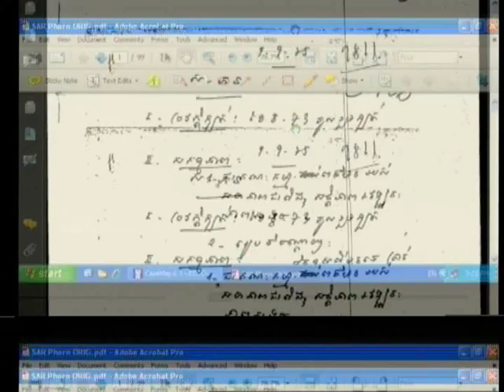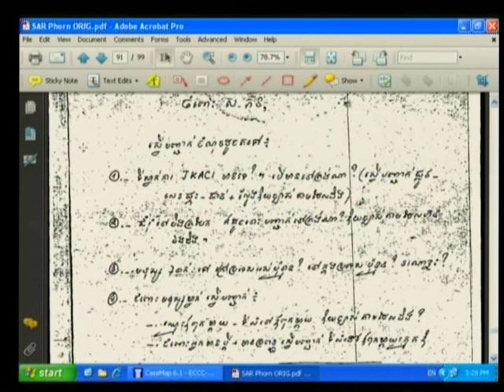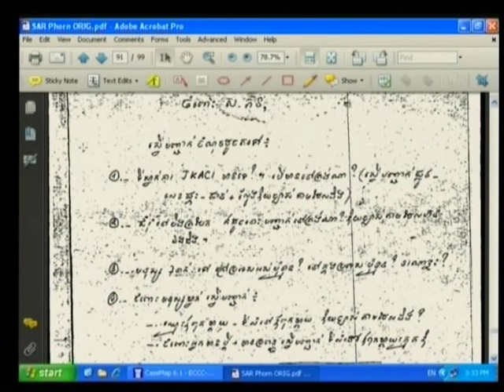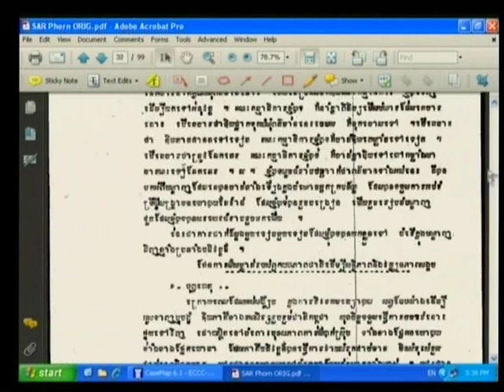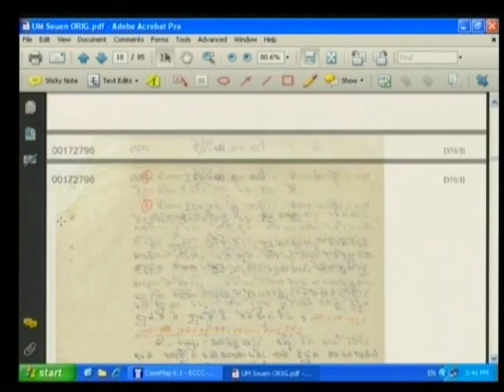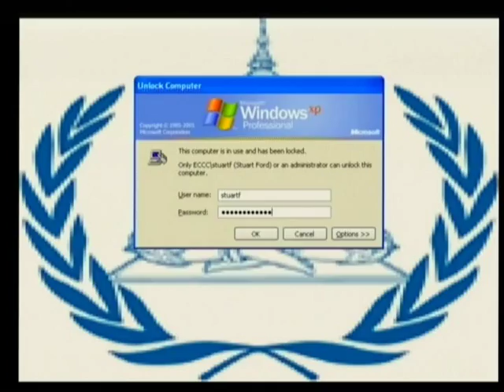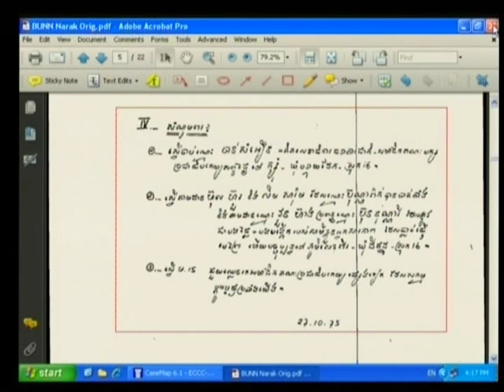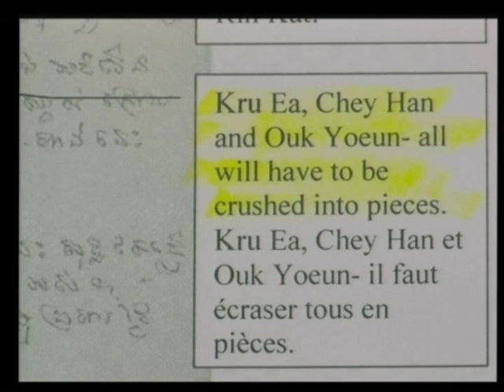Session 4 - 28 April 2009 - Case 001 - En/Fr